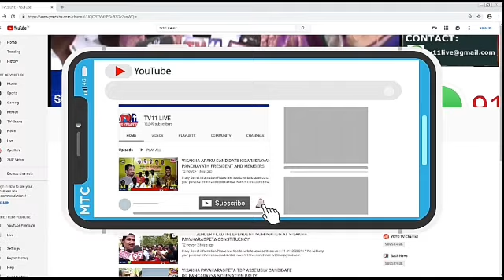TRS KAGAZ NAGAR MLA BROTHER & ASSOCIATES ATTACK ON ON DUTY LADY FOREST OFFICER SERIOUSLY INJURED SHI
TRS KAGAZ NAGAR MLA BROTHER & ASSOCIATES ATTACK ON ON DUTY LADY FOREST OFFICER SERIOUSLY INJURED SHIFTED TO HOSPITAL KTR & TS DGP SERIES ON THIS ISSUE